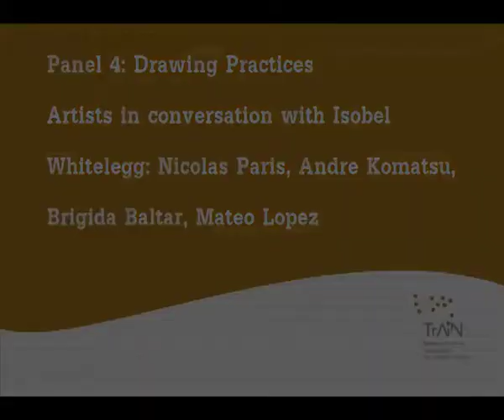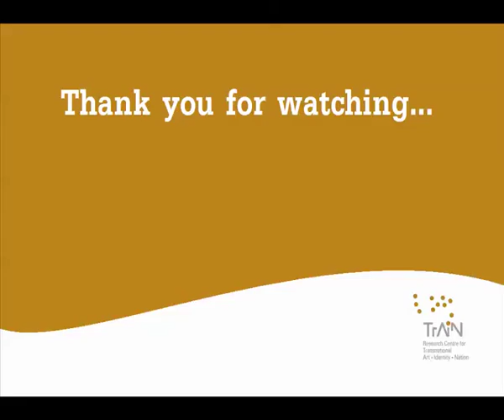Travelling Lines Conference 2011: Panel Four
Travelling Lines brings together scholars, artists, curators and collectors to create an international forum to consider three key themes: itinerant modes of drawing by Latin America based artists that prioritise investigation and exploration; how the nomadic practices of artists necessitate conceptual and low-key strategies associated with drawing, an especially portable medium; and how itinerant and other modes of drawing circulate within the transnational circuits of the globalised art world. Focusing on one medium, speakers address how visual languages participate in, depend on, and travel across local as well as global territories.

The conference is organised by TrAIN in collaboration with the Drawing Room. It coincides with the exhibition at the Drawing Room entitled The Peripatetic School: Itinerant drawing from Latin America, curated by Tanya Barson, international curator, Tate Modern. Artists whose work is in the exhibition are among the speakers. The exhibition includes art by Brigida Baltar, Jose Tony Cruz, Andre Komatsu, Mateo López, Jorge Macchi, Gilda Mantilla and Raimond Chaves, Nicolas Paris, and Ishmael Randall Weeks.